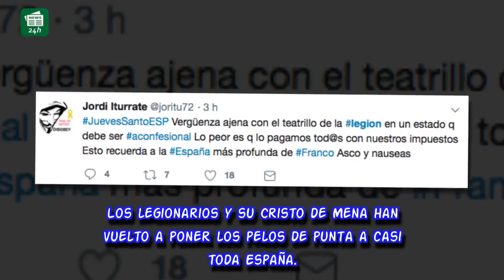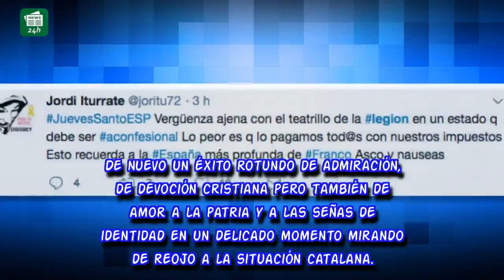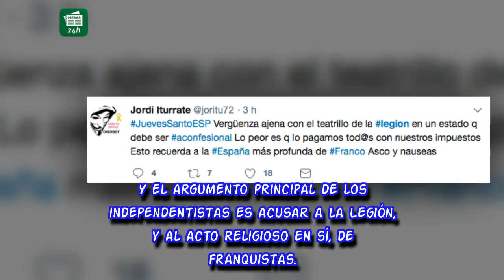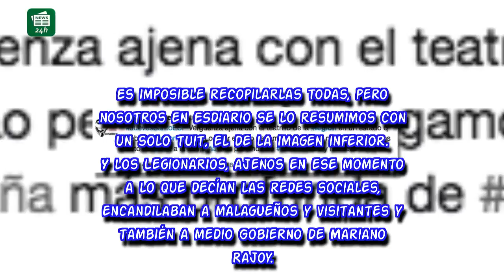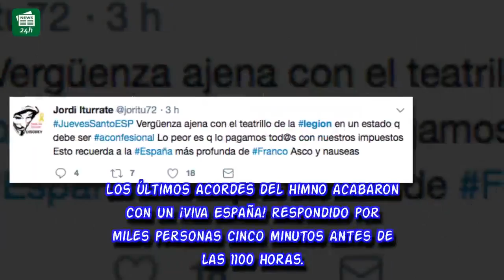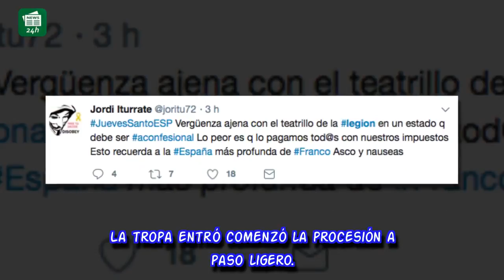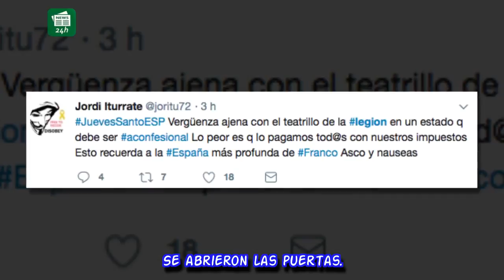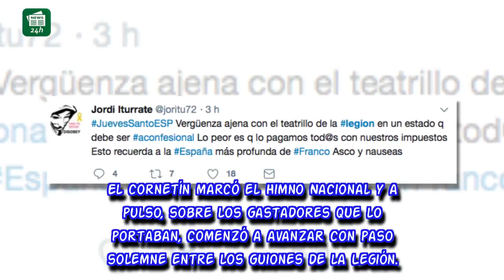La Legión vuelve a triunfar y Podemos e independentistas rabian en las redes